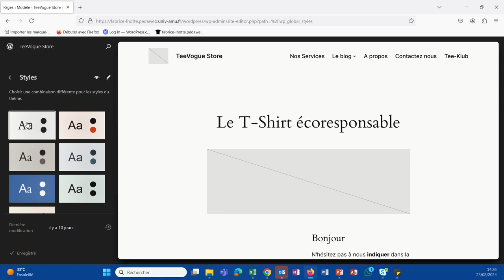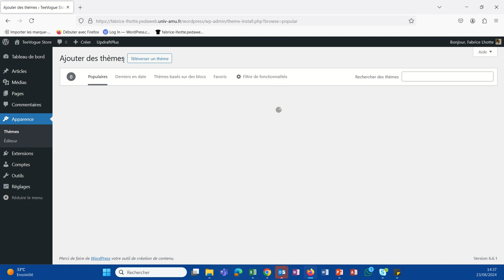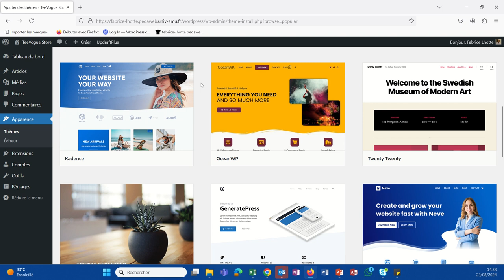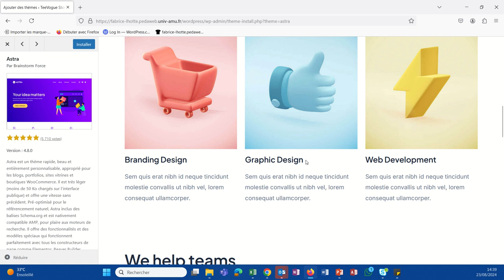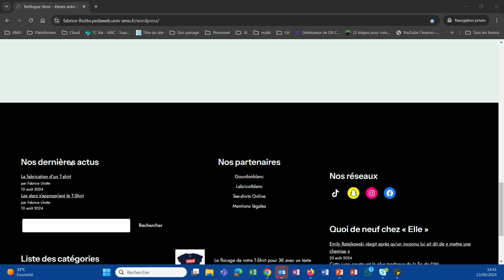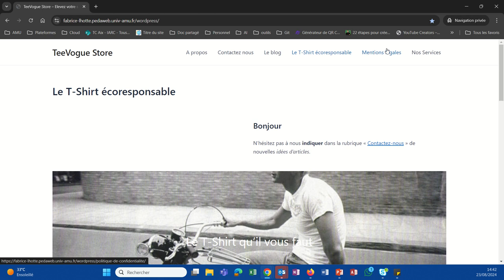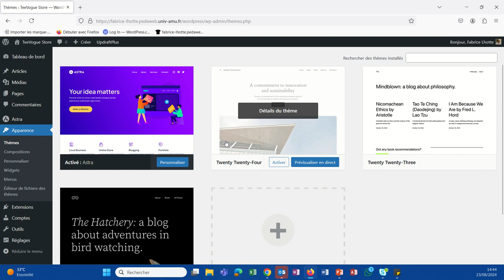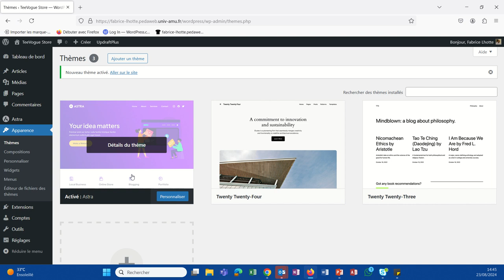Comment changer le thème WordPress ? (WP031)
Pour changer complètement le design d'un site web, il faut changer de thème. Il en existe des centaines qui vous permettront d'avoir une base de départ avant de personnaliser au mieux votre site.